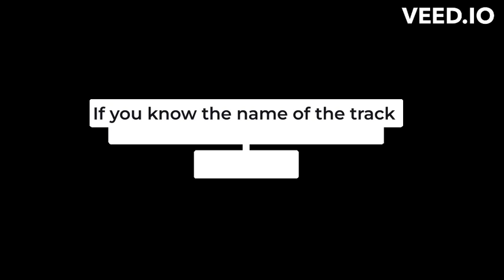Mike Reed plays "There will Never be Another You" by Mack Gordon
The Mike Reed Mystery Tour Continues...

Theatre Stylings 2009 - Track 2

If you know the name of the track, please post in the comments.